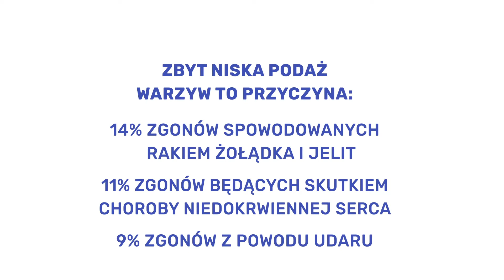Jak jeść więcej warzyw? | Dietly merytorycznie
💬 A gdyby tak istniało coś, co zmniejsza apetyt, chroni nas przed otyłością, spowalnia procesy starzenia się, poprawia nasze zdrowie i zwiększa szansę na długie życie… byłoby super, prawda?

🎉Ten niezwykły sposób na mniejszy apetyt i dłuższe życie to jedzenie WARZYW. 😀
👉 W poniższym filmie przedstawiamy 10 sposobów na zwiększenie ilości warzyw w diecie, czyli właściwie… dajemy Wam sposoby na zdrowe i długie życie. 😀 To jak, gotowi na oglądanie? 🙃

A jeśli chcesz mieć warzywa podane na tacy - zamów catering dietetyczny na